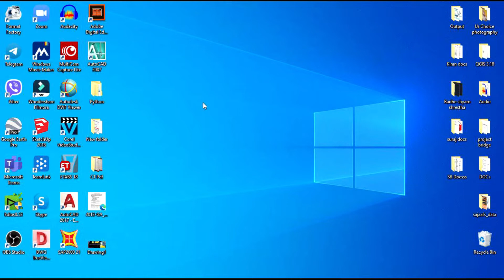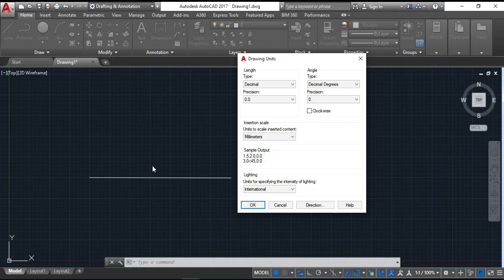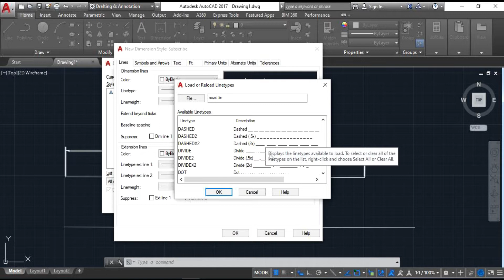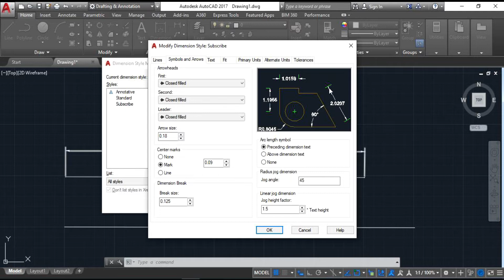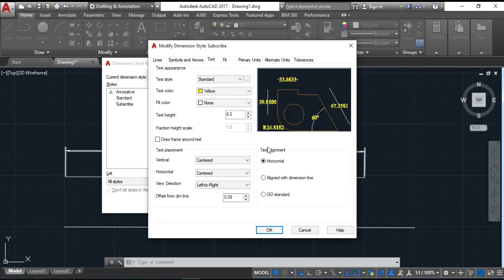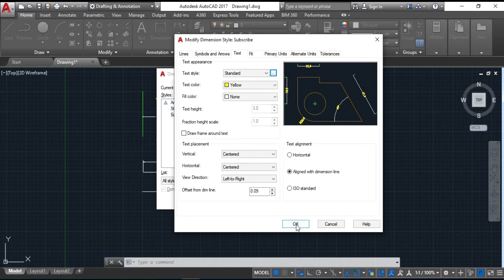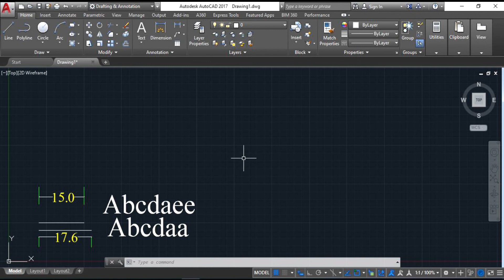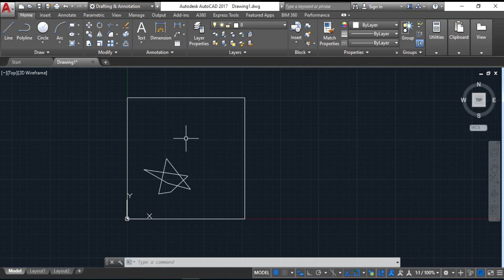Initial Work-Space SETUP in AutoCAD 2D Drawing || AutoCAD 2D Part 2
This is the second part of our AutoCAD 2d drawing video series in Nepali.